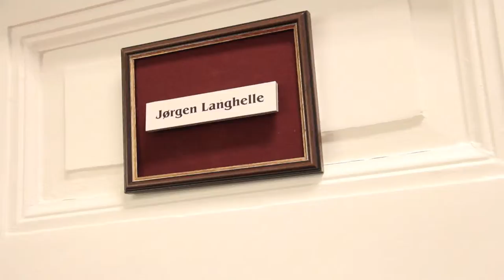Jørgen Langhelle om utseende til sin karakter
Skuespiller Jørgen Langhelle snakker om rollefigurer og utseende